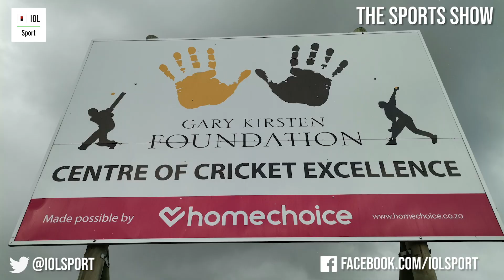IOL Sports Show Episode 1: Gary Kirsten pads up and plays it straight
Former Proteas coach Gary Kirsten, speaking exclusively to Zaahier Adams on The IOL Sports Show, has pledged his support for Temba Bavuma to guide South African cricket through this challenging period.